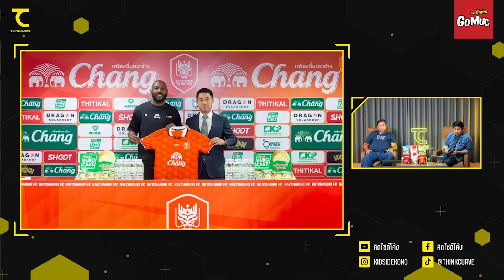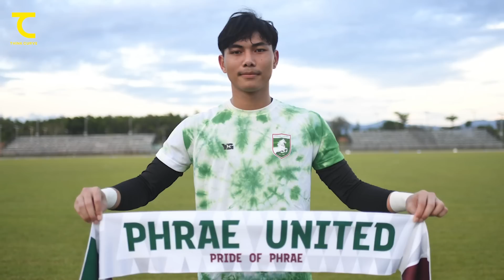โชติภัทร ซบราชบุรี ลงอุ่นเครื่องแล้ว! ศุภณัฏฐ์ ไปไหนทำไมเงียบ? : คิดไซด์โค้ง